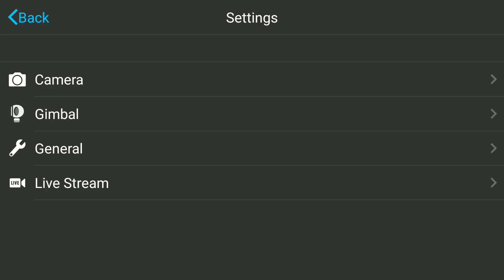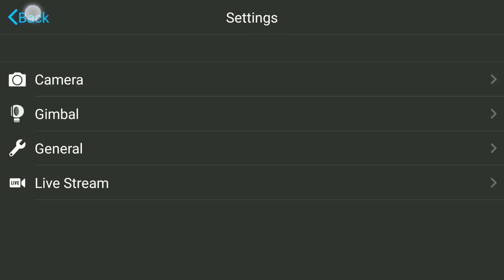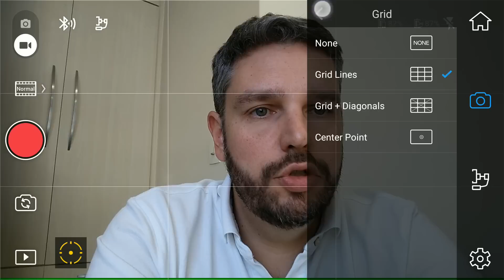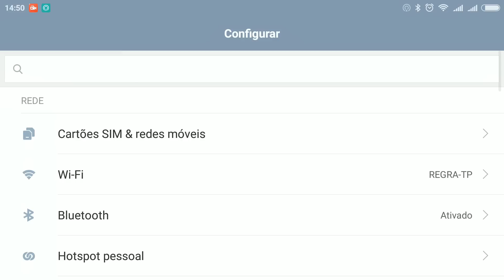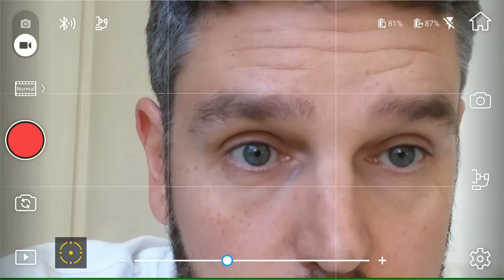DJI OSMO Mobile 2 - IMPRESSÕES e APLICATIVO